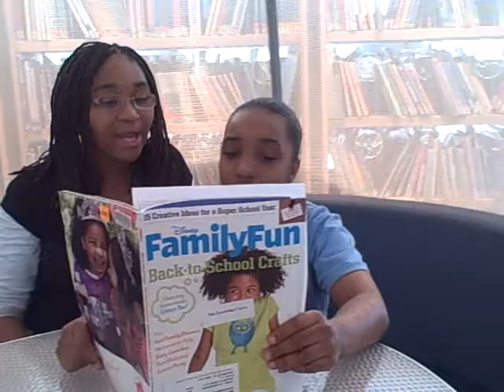CFI Lemonade Day